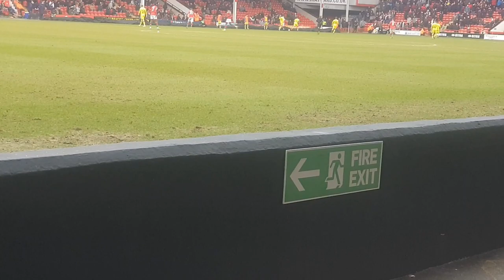AWFUL GAME TODAY WALSALL 1-0 TRANMERE GOT PLAY BETTER TUESDAY